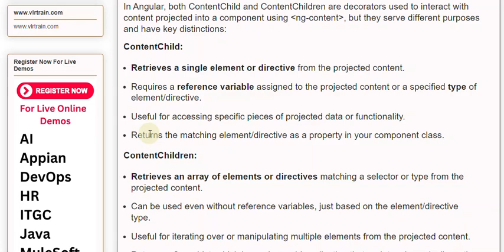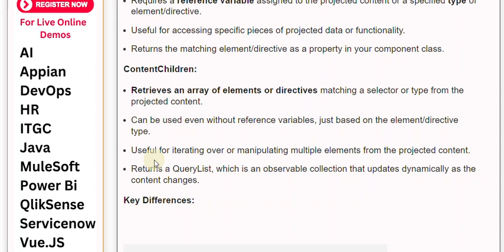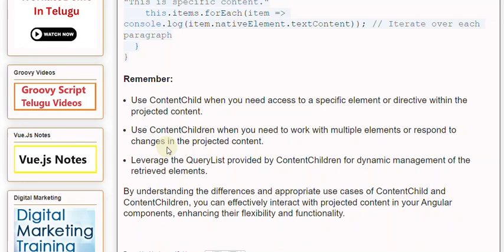What is the difference between Content Child & Content Children Angular 99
In Angular, both ContentChild and ContentChildren are decorators used to interact with content projected into a component using ng-content, but they serve different purposes and have key distinctions:

ContentChild:

Retrieves a single element or directive from the projected content.

Requires a reference variable assigned to the projected content or a specified type of element directive.

Useful for accessing specific pieces of projected data or functionality.

Returns the matching element/directive as a property in your component class.

ContentChildren:

Retrieves an array of elements or directives matching a selector or type from the projected content.

Can be used even without reference variables, just based on the element/directive type.

Useful for iterating over or manipulating multiple elements from the projected content.

Returns a Query List, which is an observable collection that updates dynamically as the content changes.

Our Courses
👉PowerBI 👉QlikSense